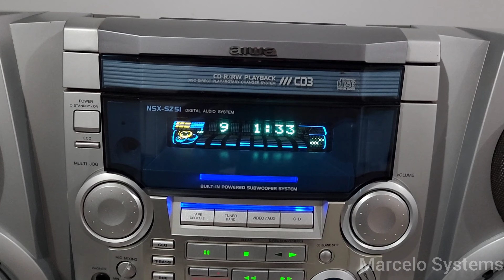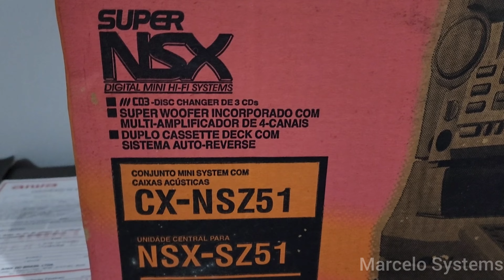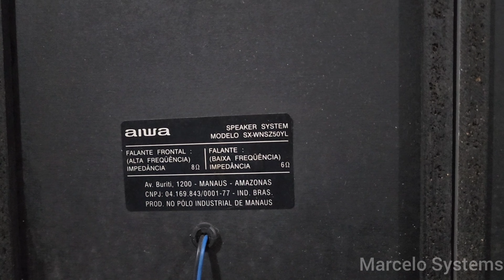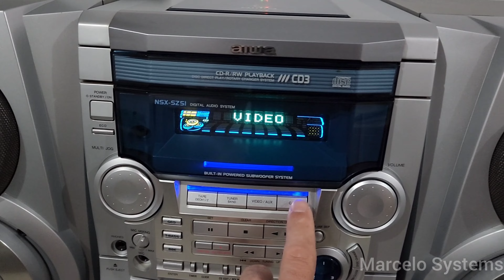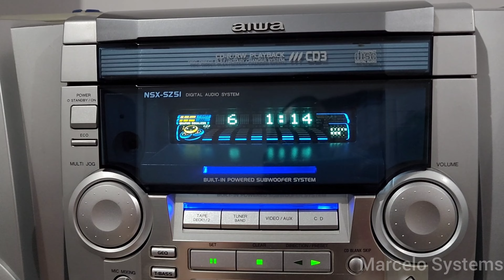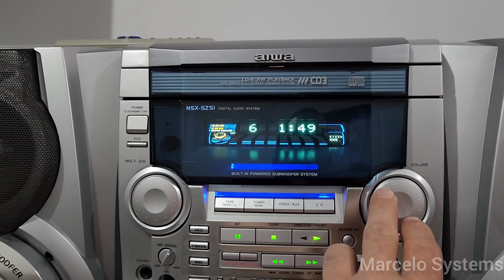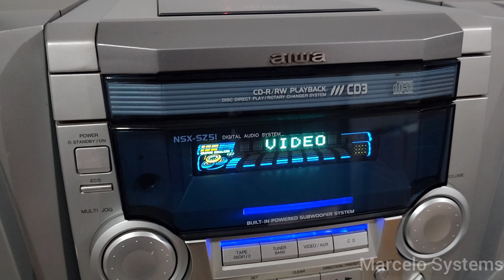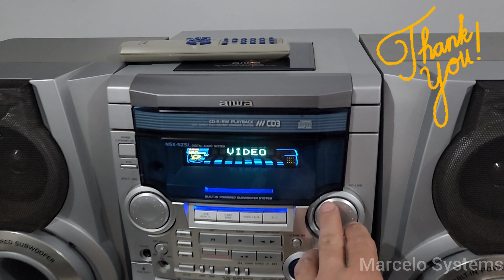MINI SYSTEM AIWA NSX-SZ51 ZERADO!! CARACTERÍSTICAS E FUNÇÕES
Olha só que Nostalgia galera, parece que sai de uma loja nos anos 2000!!